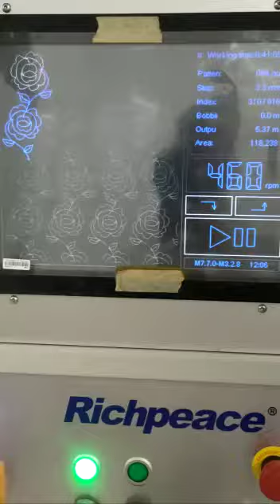quilting design#quilting video#subscribe#video#video viral#beautiful machine design#viral video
this machine is very nice,winter clothes are made with this machine,this machine can work very fast,if you like the video please subscribe and wants everyone’s cooperation to make the video go viral,